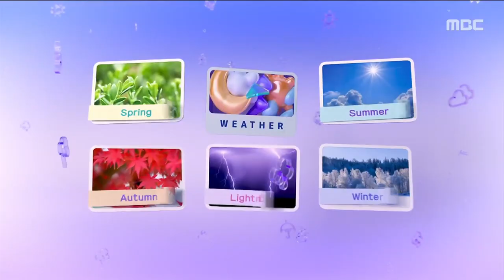MBC 뉴스데스크 (NEWSDESK) 2023 | Re-studio Interlude Graphic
MBC เกาหลีใต้ปรับ Studio NEWSDESK (ข่าวค่ำ)ครั้งใหญ่ ปรับโฉมสตูดีโอ โต๊ะข่าว และเสริมจอตั้งขนาดใหญ่ ปรับ กราฟิก Interlude และ rearrange เพลงรายการโดยใช้โน๊ตเดิมที่เป็นเอกลักษณ์ของ MBC